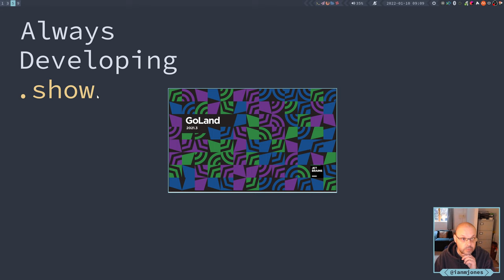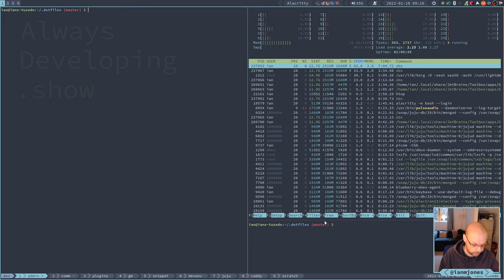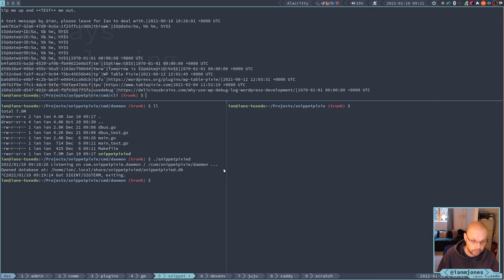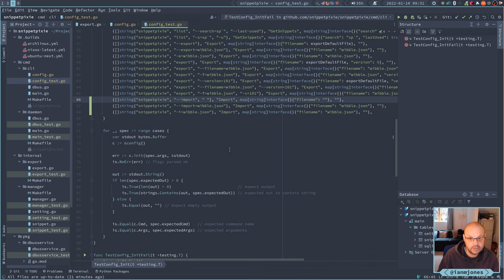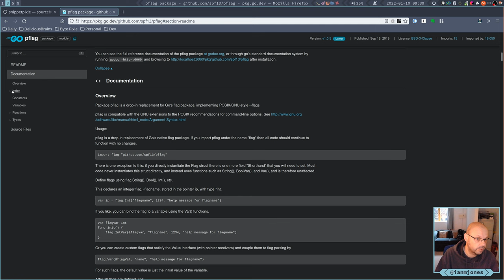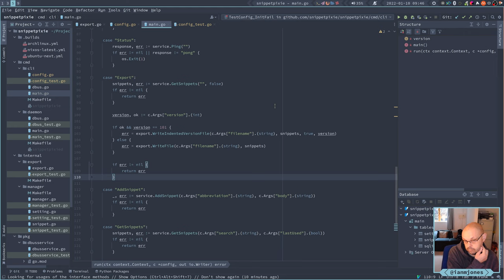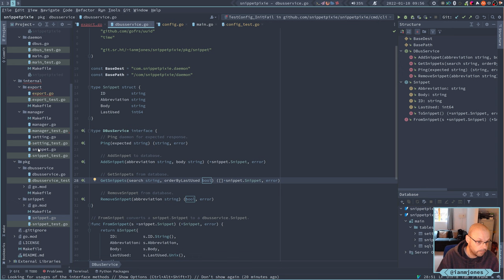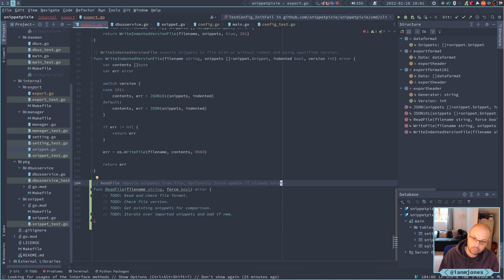Snippet Pixie: Next - Start CLI import command | Always Developing #105